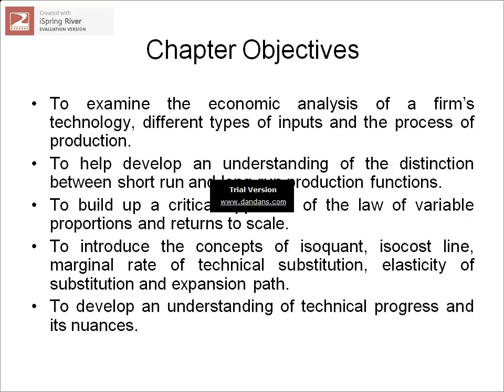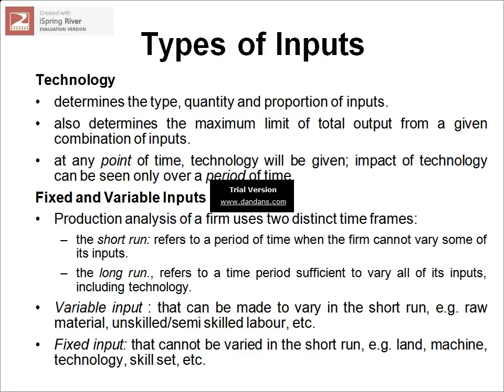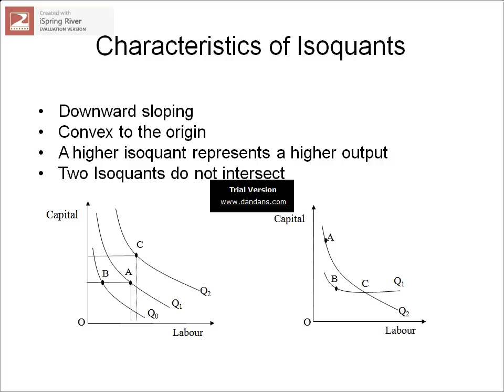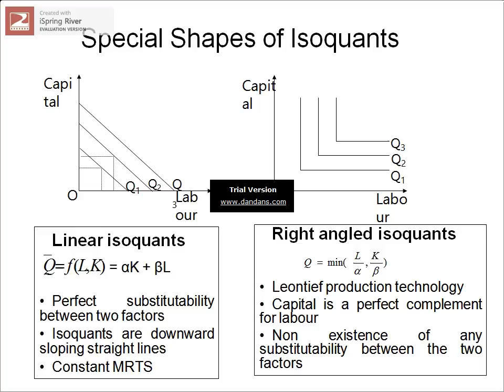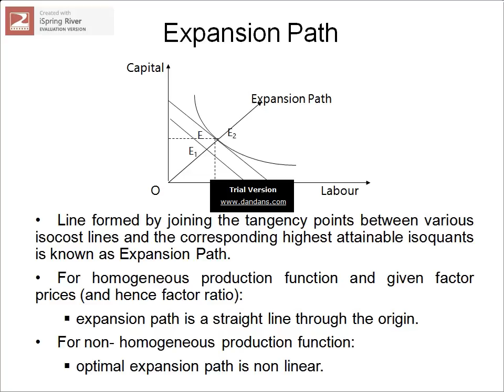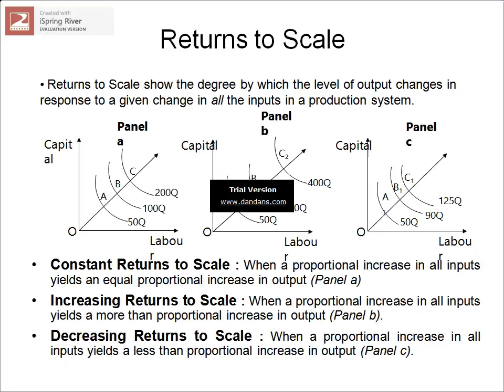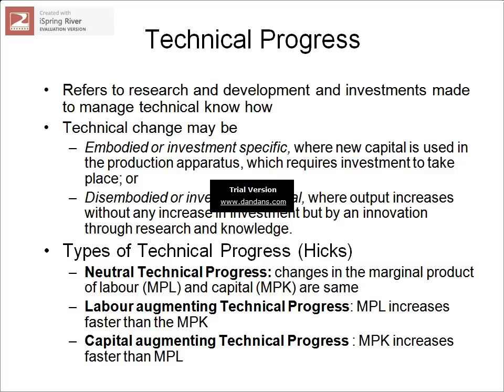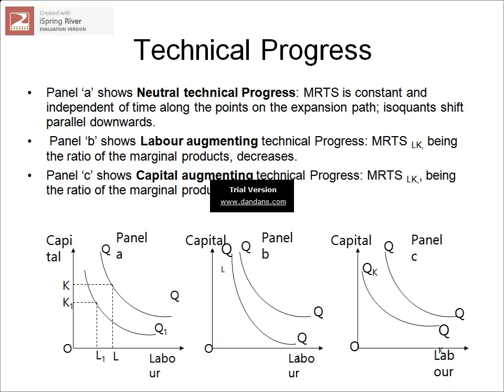IIM IIT MBA